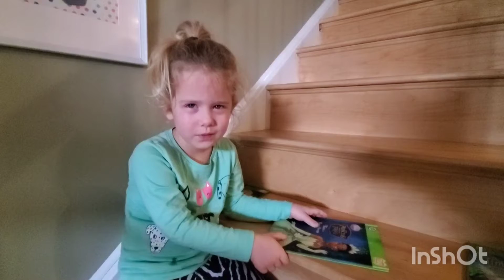Day 1 Christmas Holidays December 21st 2020